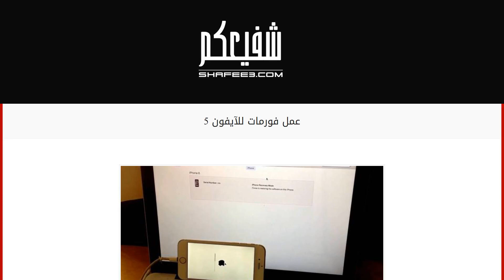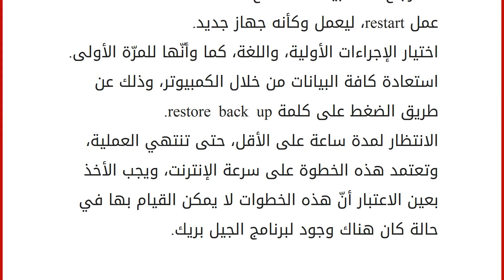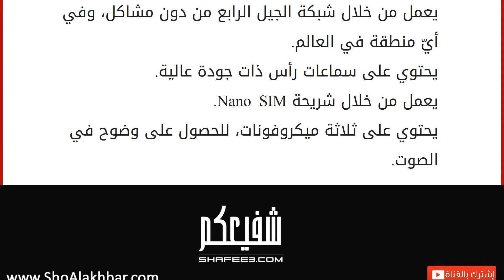عمل فورمات للآيفون 5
إقراألمقال كاملا :
محتويات
١ الآيفون 5
٢ خطوات فورمات الآيفون 5
٣ عيوب آيفون 5
٤ مميزات جهاز الآيفون الآيفون 5
حاصل على لقب أجمل جهاز صنعته شركة أبل، وهو مصنوع من الألمنيوم والزجاج، ويبلغ سمكه ما يقارب 7.6 ملليمتر، وتبلغ كتلته 122 جراماً، أمّا فيما يتعلق بأبعاد الجهاز، فيبلغ طوله حوالي 123 ميلليمتراً، وعرضه 58 ميلليمتراً، أمّا كثافته الداخلية فتكون أقلّ بكثير بنسبة تصل إلى 20%، وهذا ما يجعله سهل الاستخدام، وسنتعرف في هذا المقال على كيفية عمل فورمات للآيفون 5، بالإضافة إلى عيوبه ومميزاته. خطوات فورمات الآيفون 5 إحضار جهاز كمبيوتر أو كابل خاص بالجهاز، أو لاب توب. تحميل برنامج الآي تونز عن طريق الإنترنت عبر جهاز الحاسوب، من خلال توصيل الآيفون بجهاز الكمبيوتر، باستخدام الكابل الخاص به، وستفتح نافذة بشكلٍ تلقائي لتحميل البرنامج، ثمّ الضغط على كلمة التحميل على جهاز الحاسوب. تحميل البيانات عبر هذا البرنامج، في حالة